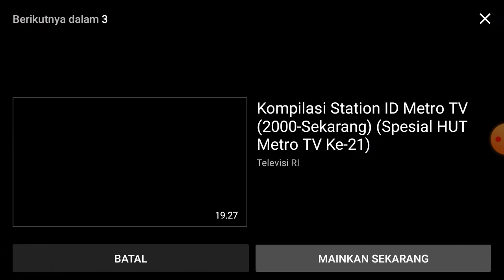STATION ID METRO TV 2013